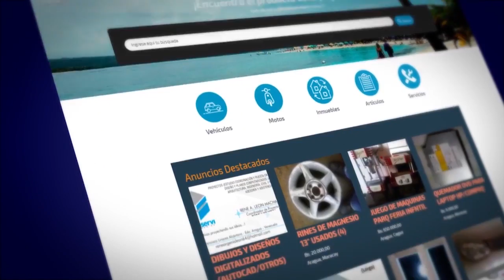Moscú considera “contraproducente” crear una comisión para los DDHH en Venezuela